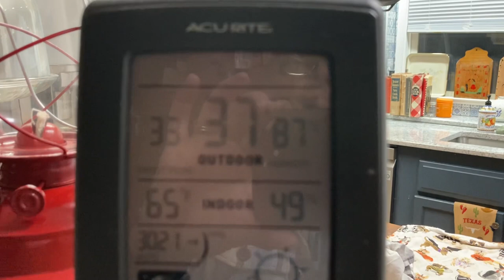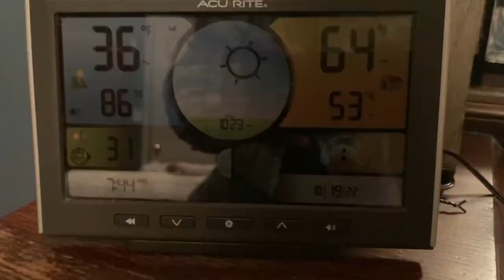Did we hit freezing in North Texas? Fall garden update! BRRRR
Did we had a freeze last night or even a frost? Not quite and I’m thankful but we are enjoying these cooler temps. What’s in store for us in the coming week? Will we have a cold winter? How did our chicks fair?￼